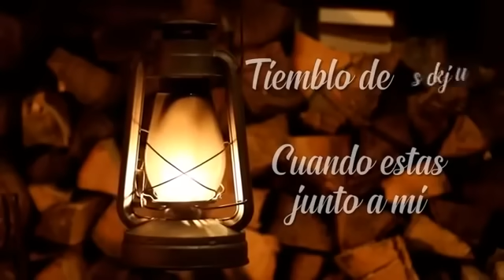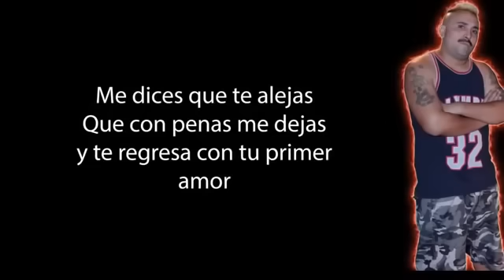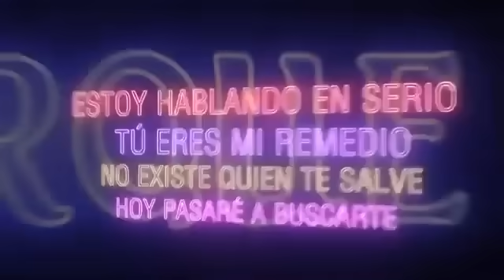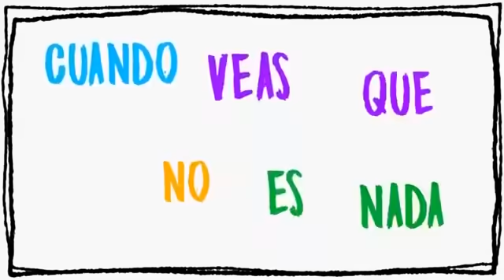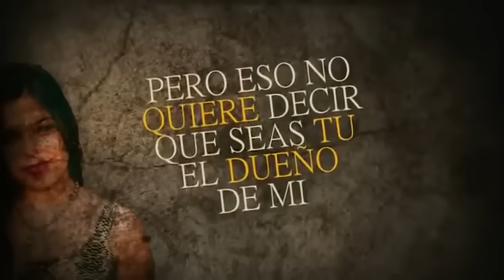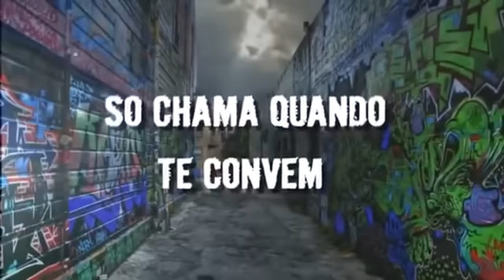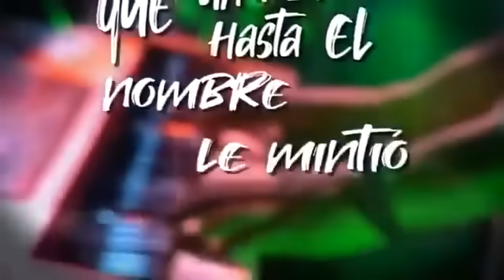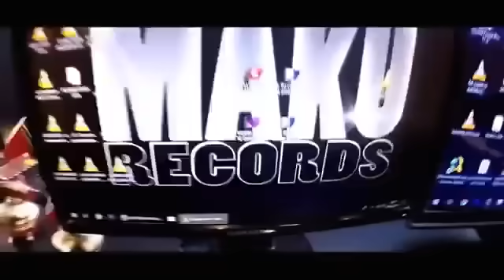Cumbia Enganchado Rodrigo Tapari La Nueva Luna Dalila Daniel Cardozo Los del Fuego Daniel Agostini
00:00 Los del Fuego - No voy a mentirte
02:35 Daniel Cardozo ft Rodrigo Tapari - Deja de llorar
03:53 Tito y La Liga - Hoy te vi (Version 2019)
06:53 Repiola - Estrella
08:19 Repiola - Me dicen que te alejas
09:20 Nestor en Bloque - Tanto amor
11:58 Grupo Play - Sabes que soy yo
14:12 Las Culisueltas - La Cobra
16:08 Repiola - Trampa de amor
17:51 Daniel Cardozo - Te vas a arrepentir (Homenaje al chino)
19:56 Los del Fuego - Mientes
21:21 La Nueva Luna - El amor de mi vida
23:10 Jackita - Fue un error amarte
24:47 18 Kilates ft Latam Sonora - Ahora que te vas
27:23 Canto para bailar ft Chapa C ft Bryan Alvez - Lloraras por mi
29:03 Mozthaza ft Canto para Bailar ft Megablock - Te robare
31:46 Las Culisueltas - Toma que toma
34:12 Jackita - Tengo que colgar
36:09 Los Pibes del Penal ft Granizo Rojo (Raul Ramirez) - Tanto tienes tanto vales
37:49 La Banda de Lechuga - Abrazame que no quiero llorar
39:56 Agrupacion Marilyn - Madre soltera
41:34 Alazan - No pares de bailar
42:59 El Gordo Luis - El Bomboncito
44:20 Dalila - Te perdone tantas veces (vivo)
45:15 Grupo Play ft Mambo Nuevo - No es cierto
47:31 La Provisoria - Mucho en vos
50:02 Ale ceberio ft La Mona Jimenez - Celosa